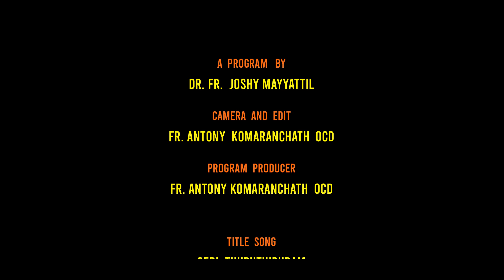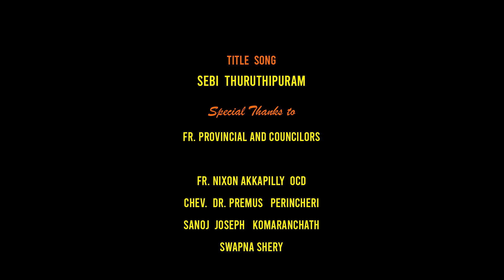കള്ളനെപ്പോൽ വരുന്നവൻ I FR. DR. JOSHY MAYYATTIL തിരുവചനപദസാരം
Episode-151
FR. DR. JOSHY MAYYATTIL
Thiruvachanapadhasaram